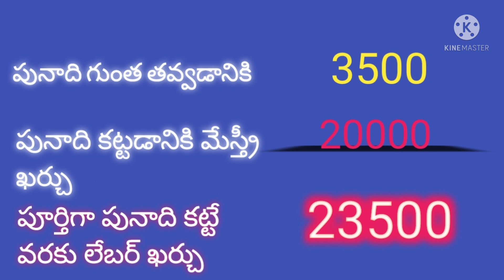jagananna housing basement video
jagananna housing basement video,housing base ment,colony house basement,house lintal level basement,జగనన్న కాలనీ ఇళ్ల పునాది ఖర్చు,ప్రభుత్వం ఇస్తున్న కాలనీ ఇళ్ల  పునాది గురించి,ap housing video,